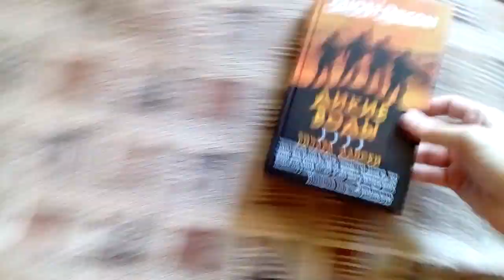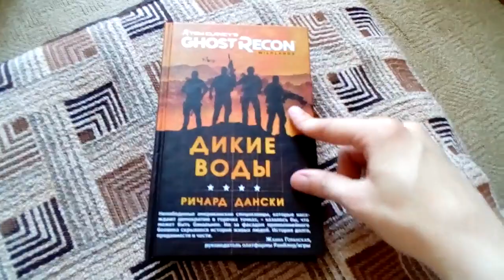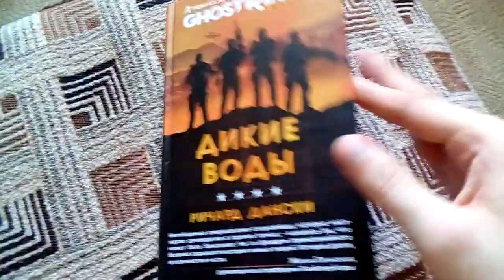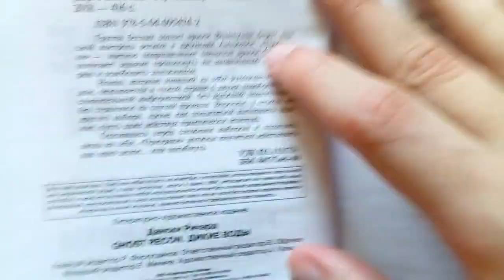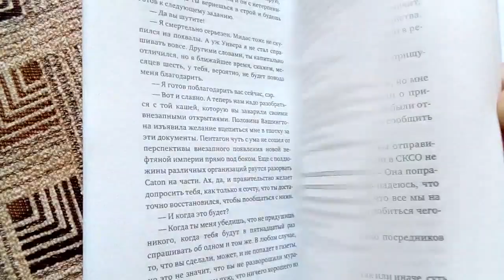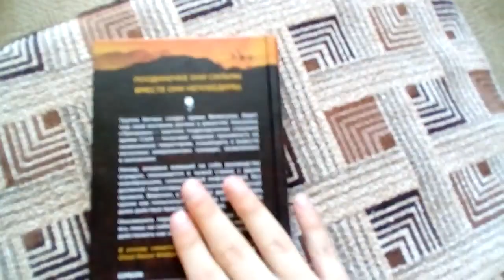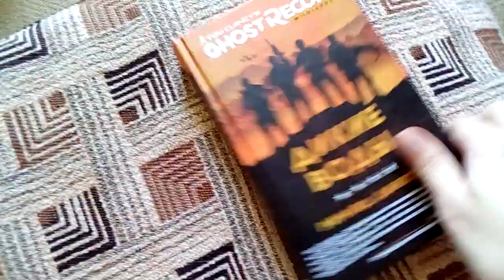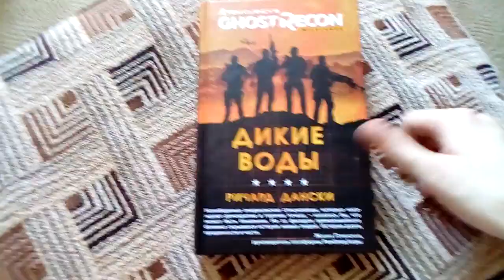Ghost Recon Wildlands: Dark Waters / Дикие Воды. Распаковка и обзор подарочных изданий книги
👍 Понравилось, ждёте еще? Можете комментировать!